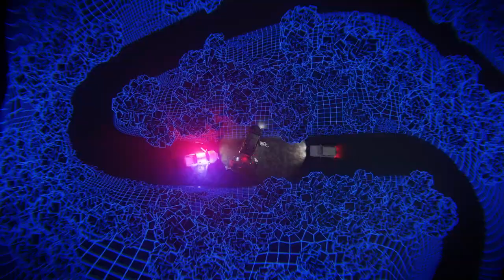A Glitch in the Matrix Trailer #2 (2021) | Movieclips Indie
Check out the new trailer for A Glitch in the Matrix!

Directed By: Rodney Ascher
Synopsis: Documentary filmmaker Rodney Ascher tackles this question "are we living in a simulation?" with testimony, philosophical evidence and scientific explanation in his for the answer.